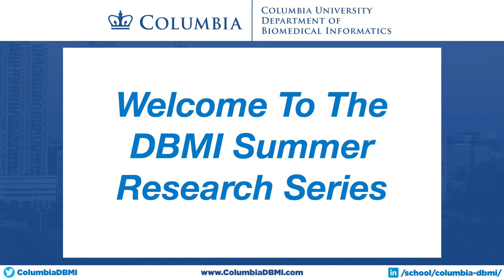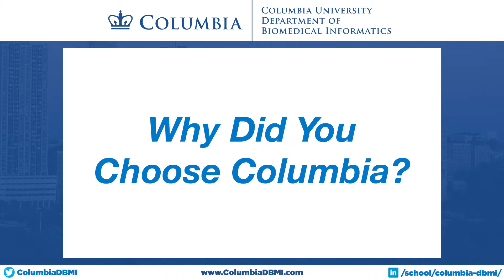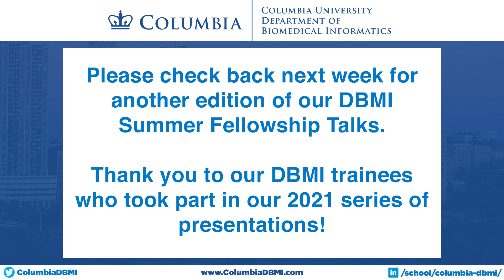2021 Columbia Summer Research Series: Tara Anand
Columbia DBMI PhD student Tara Anand shares perspectives on her path to biomedical informatics, what she learned during her first year in the PhD program, and shares advice with high school and college students who are considering this emerging discipline. It is one of a series of talks provided by DBMI students in lieu of the DBMI Summer Research Program, which was cancelled in 2021 due to the COVID-19 pandemic.

We are hoping to continue the program in the summer of 2022.